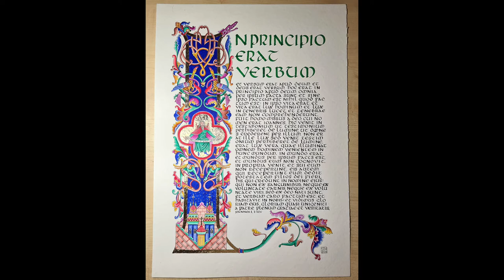Die alte Messe – Das Schlussevangelium oder der Johannesprolog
Videohinweis: Das
Fronleichnamsfest & Pange lingua

Die Fleischwerdung Jesu Christi ist die Voraussetzung für das Opfer –
diese Wahrheit soll uns durch das Johannes Evangelium bei jeder Hl.
Messe in Erinnerung gerufen werden. Die Worte des Prologs sind nicht
nur geschichtlich, sondern auch überzeitlich zu verstehen. Der
Gläubige wurde und wird in der Hl. Messe zum Zeugen der verheißenen
Ereignisse.

Das Ziel des Prologs ist die Kontemplation und rückblickende Schau des
Erlebten. Am Ende der Hl. Messe steht somit Stille, wie während des
Schuldbekenntnisses am Anfang der Hl. Messe.

Wir versorgen Dich regelmäßig mit katholischen Schätzen aus Tradition und Kirche, die schon unsere Großeltern gekannt, gelebt und geliebt haben.
Gut, dass wir von unveränderlichen Wahrheiten sprechen, die auf Erden ihre schönste, ehrwürdigste und ausdrucksstärkste Form im Hl. Messopfer finden, sodass wir den katholischen Glauben heute leben und an die Zukunft weitergeben können und müssen.

Teilen ist nicht nur katholisch, sondern vor allem bei diesen Videos sehr gerne gesehen. Vergelts Gott!